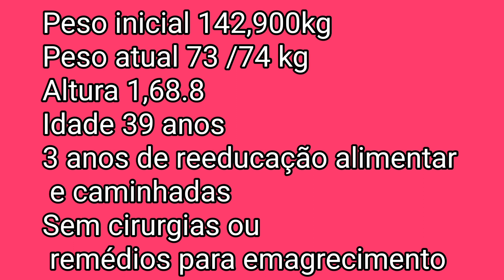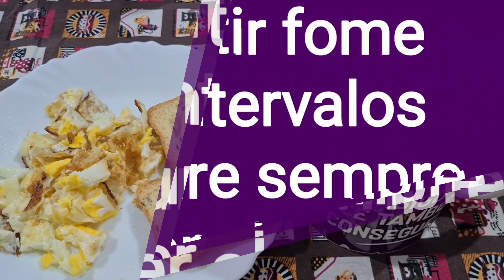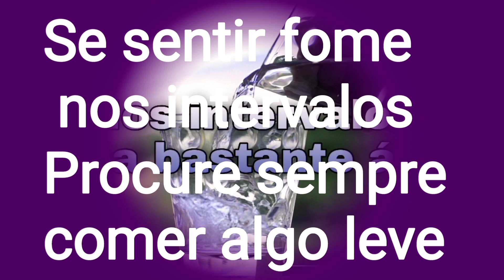Projeto Emagrecendo com PryMazzei/ parabéns vc está vencendo